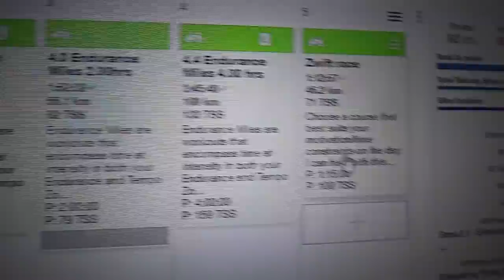The Problem With Function Threshold Power (FTP)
The way we measure performance in cycling is changing, more ways to skin a cat as they say.